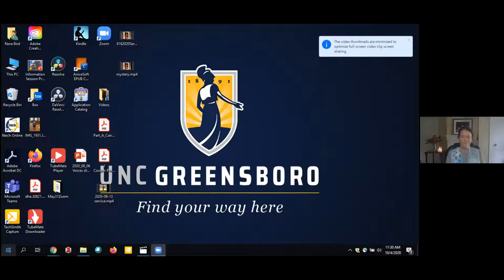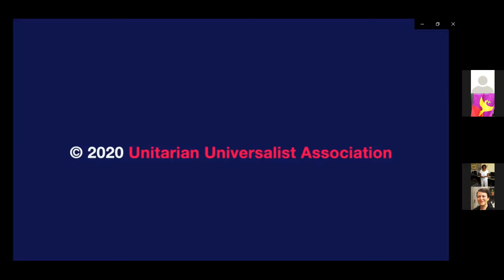Worship Service October 4, 2020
Rev. Sadie Lansdale: Building a New Way: UU the Vote Service Part 1 of 2
Sermon by Unitarian Universalist Association President Rev. Susan Frederick-Gray